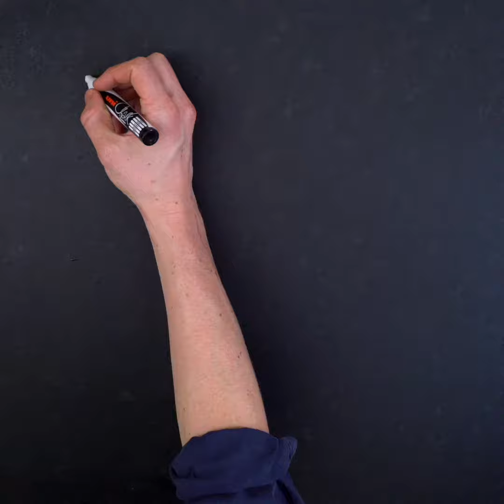Smoky, Cheesy Sweetcorn and Black Bean Quesadillas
"A Mexican classic for the mob." - created with Mob Kitchen

Serves 8
Preparation and Cooking - 1 hour

Ingredients

• 2 large avocados
• 2 peppers (red, yellow or orange – not green), finely chopped
• 1 brown onion, finely chopped
• 400g tin black beans
• 3 tsp smoked paprika
• 1 lime
• 1 bunch fresh coriander, chopped
• 2 corn on the cobs
• 450g vegetarian Cheddar cheese
• 4 tomotoes, finely chopped
• 8 white tortilla wraps
• Salt and pepper
• Olive oil for frying and drizzling

Note: Smoked paprika is the key here. Don’t get the unsmoked stuff.

Method

1. Preheat oven to 180°C/356°F.
2. Finely chop 2 peppers and 1 onion. Place in frying pan on medium heat. Once softened, add 3 teaspoons smoked paprika. Allow to soften further for another 5 minutes.

3. Wrap 2 corn on the cobs in tin foil. Place on baking tray and place in oven for 20 minutes, turning half way through. When ready, remove from oven and slice off the sweetcorn and set aside in a bowl.

4. Add your black beans to the pan. Add salt, pepper and a handful of chopped coriander. Mash everything together and remove from heat.

5. Salsa time. Scoop out flesh of 2 avocados into a bowl. Add 4 finely chopped tomatoes, a handful of coriander, the juice of a lime and season with salt, pepper and olive oil. Mash everything together and put in the fridge.

6. Drizzle in some olive oil. Place a white tortilla wrap on the pan.
Scatter some Cheddar over it. Spoon some black bean mix on top of that. Scatter over some sweetcorn kernels. Scatter more Cheddar on top, and cover with another wrap. Cook for 3 to 4 minutes, and then flip it. The wraps should be golden, and the
cheese should be melted. When this is so, remove from the heat and slice into quarters.

7. Serve the quesadillas with the cold salsa!